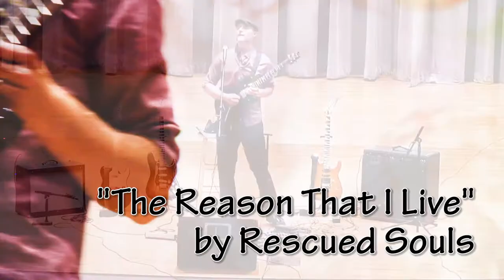Matt Lund Guitar Solo Montage 2020-2021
Live performances from 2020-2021 by Matt Lund on electric guitar, of music by Matt Lund and The Waggerers (blues and country), Matt and Shonna Lund Jazz Duo (Jazz Standards and Originals), Axe Of God (Instru-Metal and Progressive Rock Christian Praise), and Rescued Souls (Christian Rock and Worship).